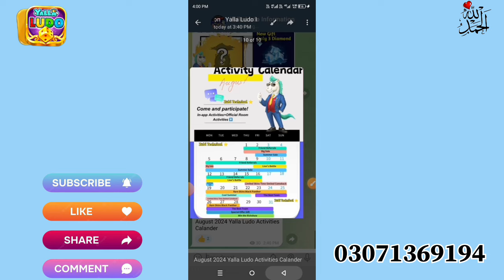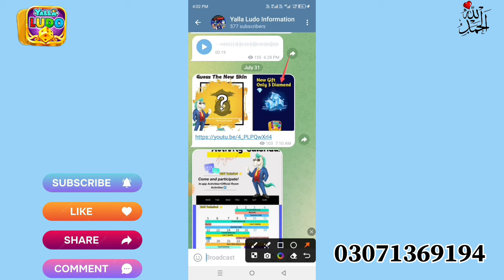Yalla Ludo New Activity Calander August| Yalla Ludo New Activity Friend Referrals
آپ نیچے دیئے گئے بٹن پر کلک کر کے ہم سے رابطہ کر سکتے ہیں اور یہ ہمارا واٹس ایپ نمبر ہے

 اور اگر آپ کو Yalla لڈو سے متعلق کوئی مسئلہ ہے تو آپ ہم سے رابطہ کر سکتے ہیں اور اگر آپ کے پاس یہ یالہ لڈو ہے تو آپ ہم سے بھی رابطہ کر سکتے ہیں اگر آپ ہیرے خریدنا چاہتے ہیں۔ وغیرہ چینل کو سبسکرائب کریں۔